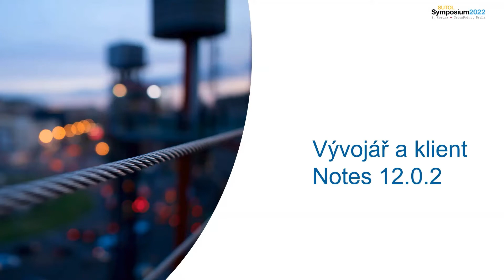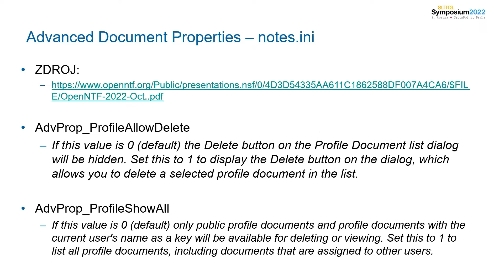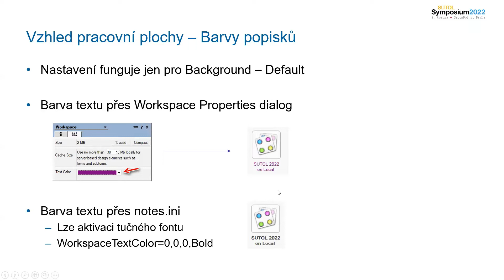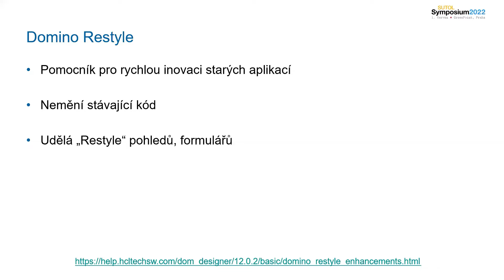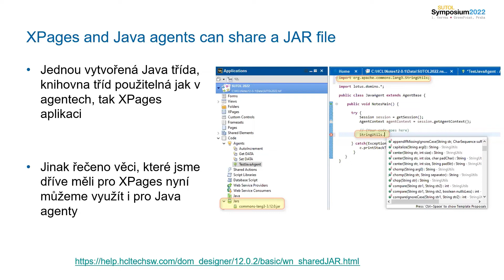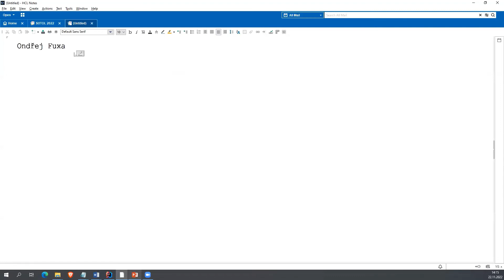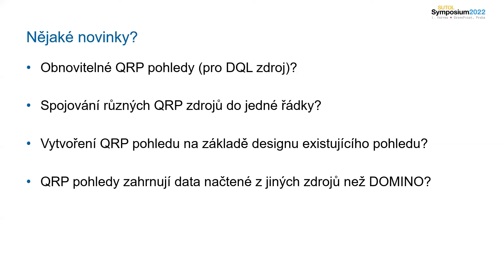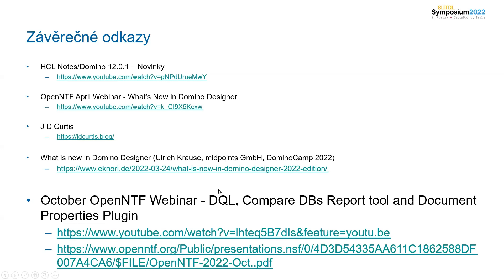Novinky pro vývojáře v Domino 12.0.2 (SUTOL Conference 2022)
Ondřej je specialista na vývoj aplikací v Domino. Seznámí vás s novinkami v posledních verzích 12.0.1 a 12.0.2.
Přednášející: Ondra Fuxa, Your System